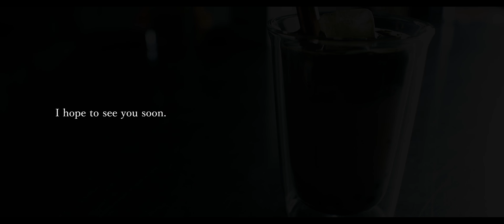[ ASMR ]「 vlog 」How to cook「Macha Boba Latte」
I love Romunita & thanks

「Macha Boba Latte」

Black Tapioca
Sweetener
Soy Milk
Mtcha

1、Boil tapioca
2、Please finish to your liking